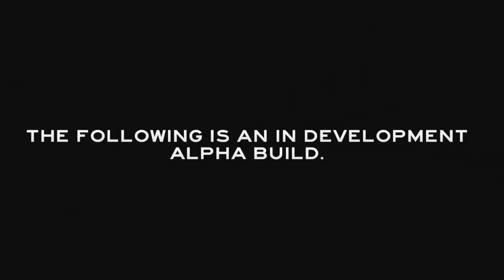The Forest FPS erhöhen & Lagg Fix [German/Tutorial/EASY/Guide]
In diesem Tutorial zeige ich euch wie ihr eure Fps in "The Forest" erhöhen könnt.

Hier ist der Link zum Razor Game Booster Tutorial mit welchem ihr eure Fps auch erhöhen könnt

Wir freuen uns außerdem über jede Art von Feedback und Kritik!

Gamer Runde